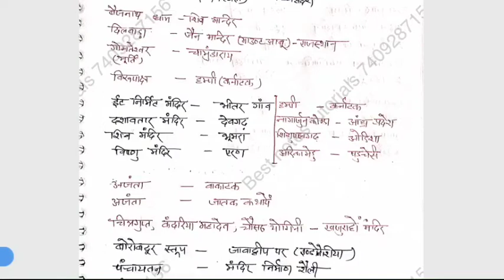Uttarakhand pcs notes ||History short cut|| prepare with shortcut tricks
1- Tgt pgt kvs ( complete notes )
2- UP tgt pgt   ( complete notes )
3- Ugc net English subject only
4- Paper 1st  ugc net
5- TRB polytechnic
6- Uttarakhand Lecturer and Lt ( English Subject)
7- Uttarakhand Lecturer General paper notes